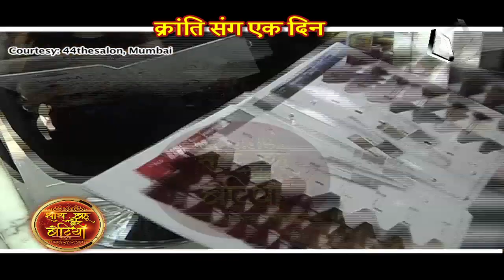Sucheta Khanna PAMPERS Herself On Birthday!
Checkout the self pampering session of Sucheta Khanna on her birthday in this video..